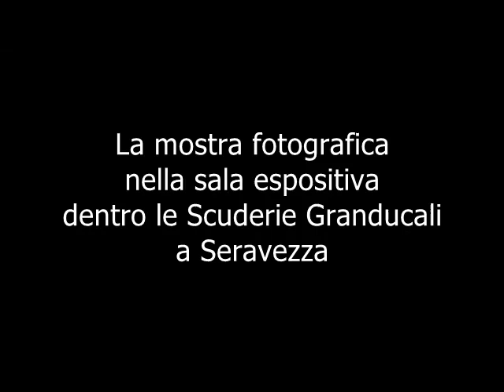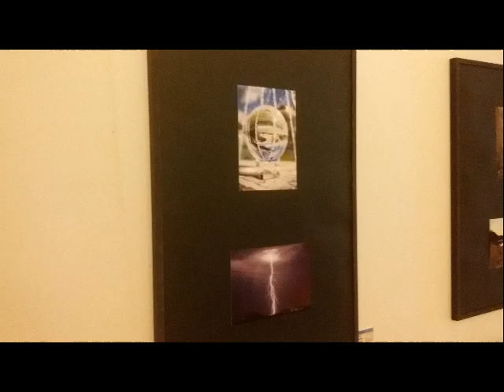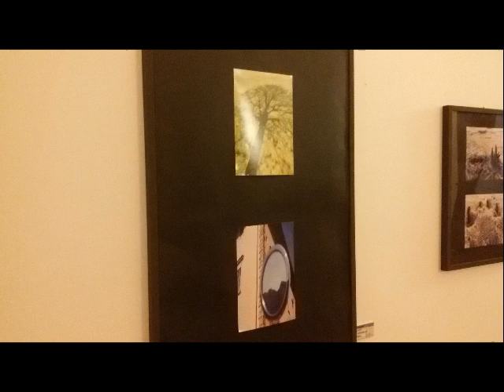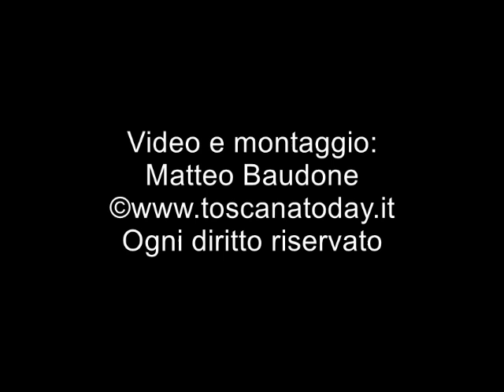Toscana Today - La mostra fotografica nelle Scuderie Granducali di Seravezza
Quello che potete vedere è un estratto della mostra fotografica dentro le Scuderie Granducali di Seravezza che è rimasta esposta fino alla fine del mese di maggio